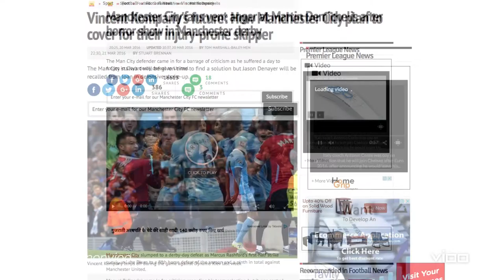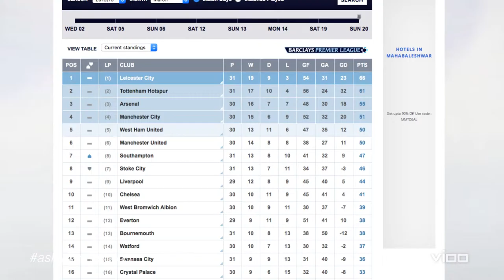Manchester United Update - 22/3/16 | Marcus Rashford's performance, Everton Preview & more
Catch Tulsen Tollett's Manchester United Update this week as Marcus Rashford becomes the youngest goalscorer in Manchester Derby's securing the  1-0 win against Manchester City, David De Gea and a pole stop Sergio Aguero's attempt at a equaliser and Martin Demichelis and Rashford get in a scuffle.

Rumours abound as Louis Van Gaal's relief at the win may be short lived thanks to a Jose Mourinho pre-contract.

Red Devils in India, stay tuned to Vioo for some in-depth analysis of all that is Manchester United as Tulsen Tollett brings you the best and the worst of your team, every week, in a special segment called 'Ask Tulsen On Vioo', right from Manchester.

An expert on BBC Sports, Tulsen will bring you a weekly bulletin which covers issues across manager strategy, line-ups, gameplay analysis, player transfers, and anything else that you want to know as a fan. Don't hold back! You want to know it? Just ‪#‎AskTulsenOnVioo‬!

Like us, follow us on other platforms as well for some exclusive action! Experience sport, don't just watch it, vioo it !!!